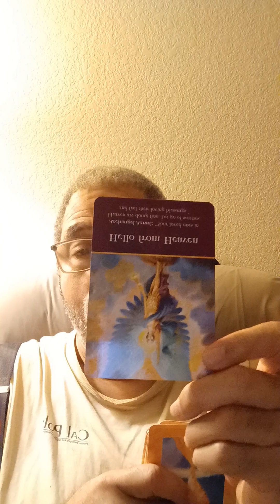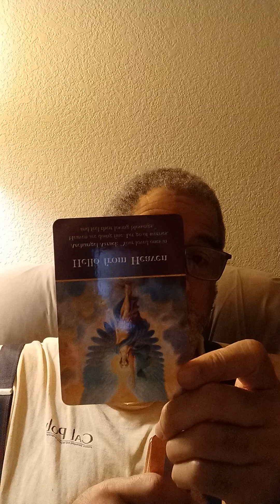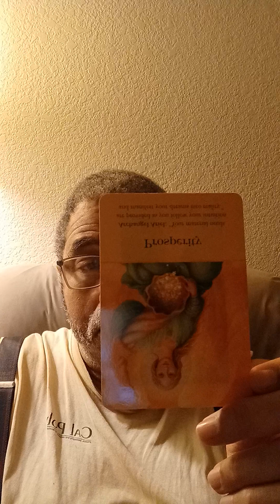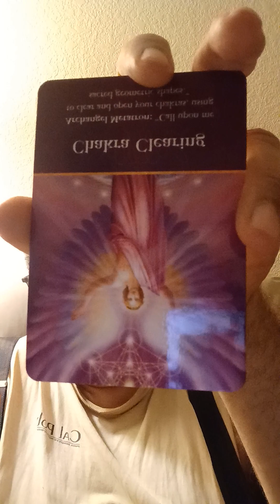March 20, 2024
I think this was started at
1:22 am PST 20 March 2024.
The cards were
Brilliant Idea +
Hello from Heaven -
Prosperity -
All is Well +
Chakra Cleating-
Long story short. This seems pointed at the idea of self-care and self-love.
Let's be careful out there.
Let's be good to ourselves
and each other.
Namaste
Scot Albert Consultant